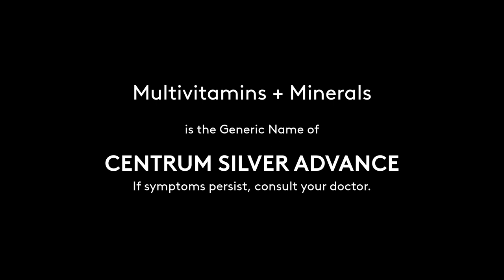Centrum Silver Advance Radio Commercial 2021 59s with Joel Reyes Zobel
DRPS Two Episode No. 351: Centrum Silver Advance Radio Commercial 2021 59s with Joel Reyes Zobel